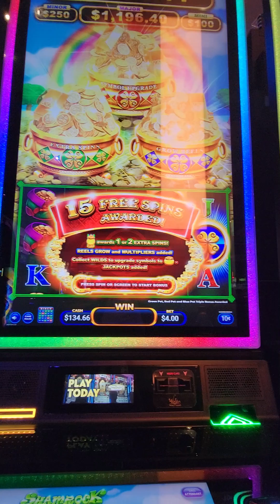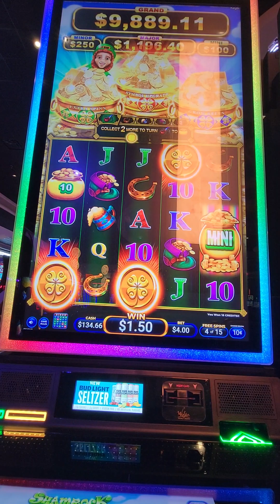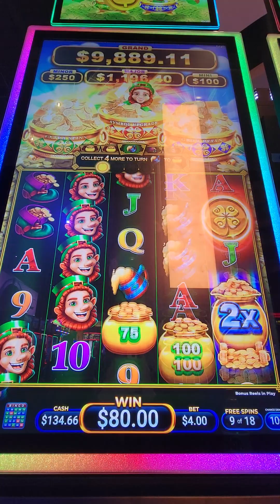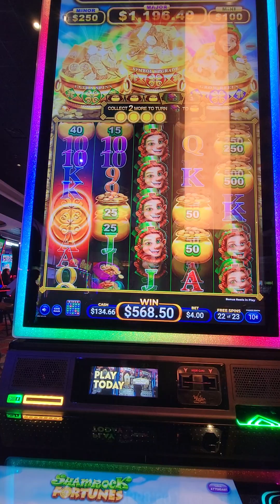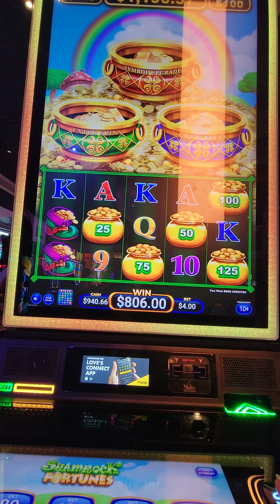Mega Feature! love this game and it's lucky.